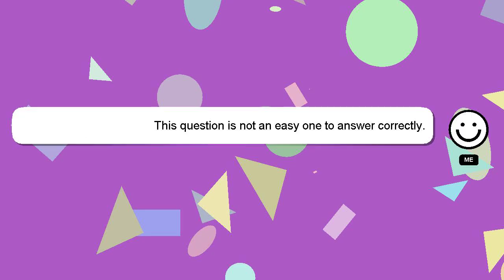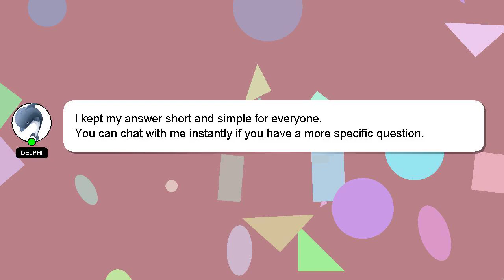How to plant pine trees?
A quick introduction about me, Good day, I am Delphi. I help you answer your questions. - How to plant pine trees?

If you need more specific information, let me know by leaving a comment or starting a chat. A 'heart' from me will indicate my appreciation for your answer.

*2 What we are experimenting :*